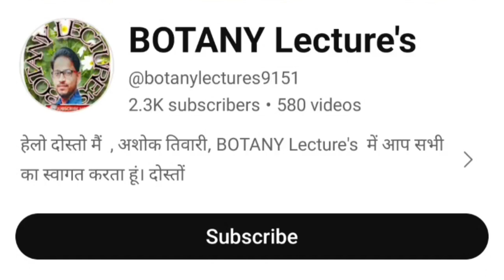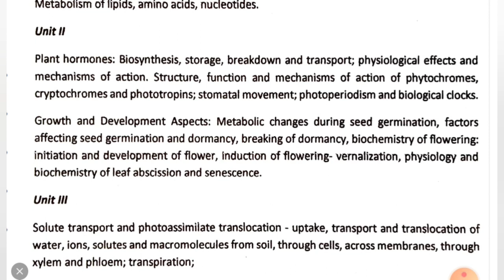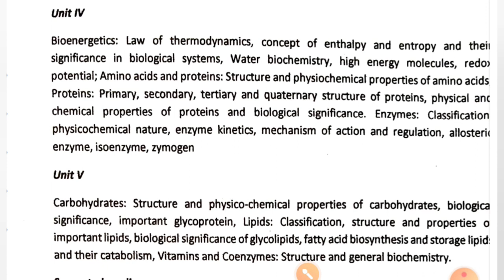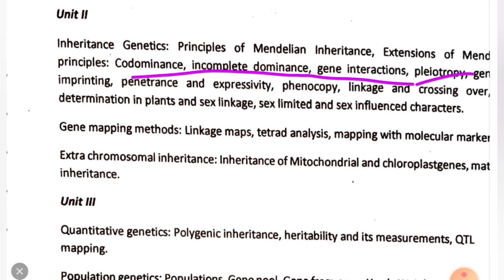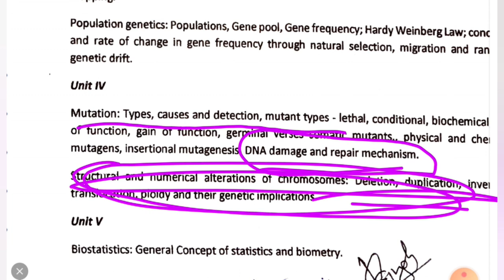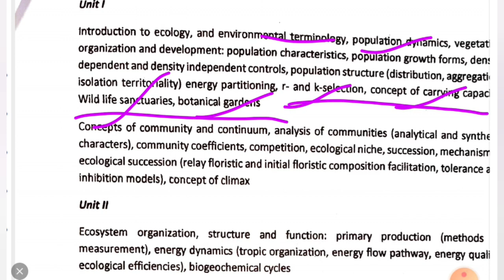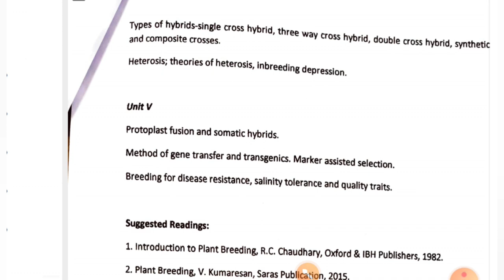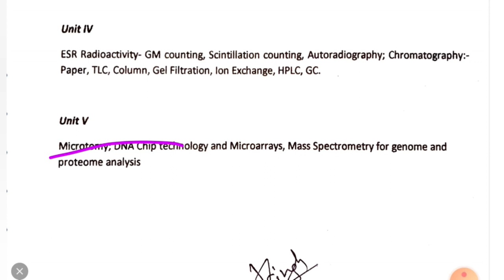most important questions for MSc 3rd semester students , botany all papers, by Ashok sir